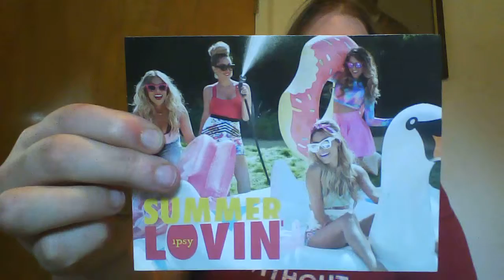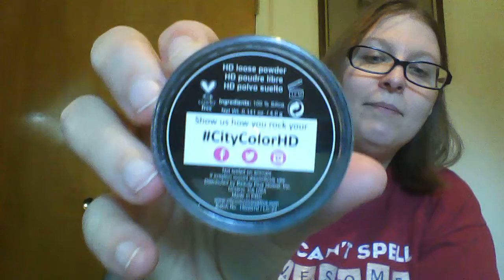Ipsy Glam Bag July 2015 Unboxing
July Ipsy Glam Bag July 2015.  Not bad for $10.